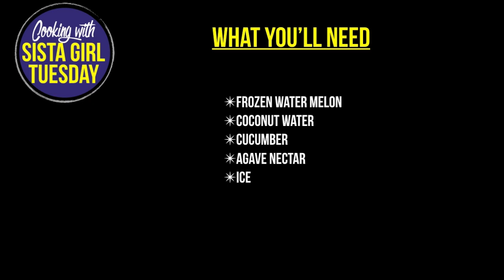How to Make Drinks with Watermelon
Serve up something light and refreshing this summer. check out this video on how to make a simple and sweet watermelon cucumber Chiller. You only need 5 ingredients to enjoy this slushy treat.

LAST TASTE TEST ON IG
Twittiter: @sisgirltues
FB: Sista Girl Tuesday